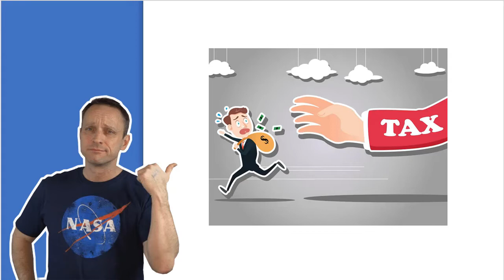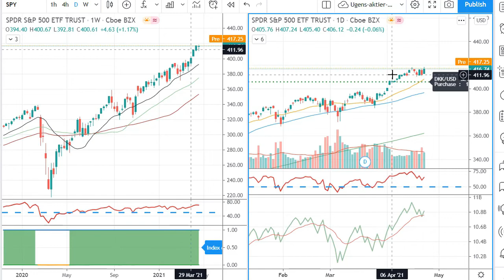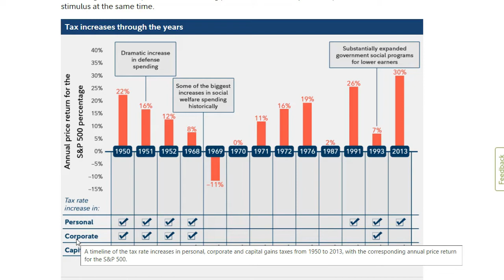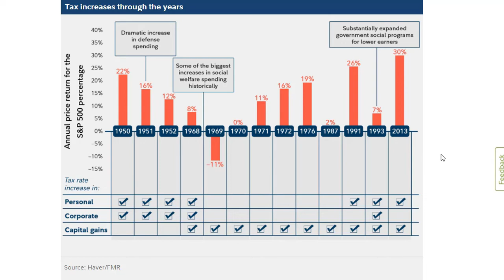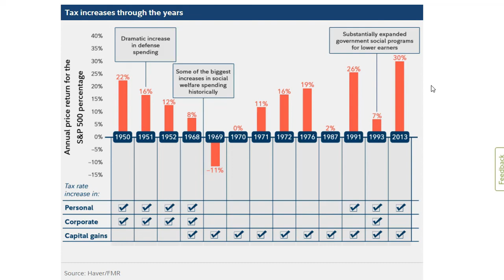Capital Gain Tax - Poison for stocks?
Last week Biden came with his plan for at tax hike for the capital gain tax. In this video "Capital Gain Tax - Poison for stocks?" I take a look at the historical data to see if tax hikes are really that bad for stocks as some would have us believe.